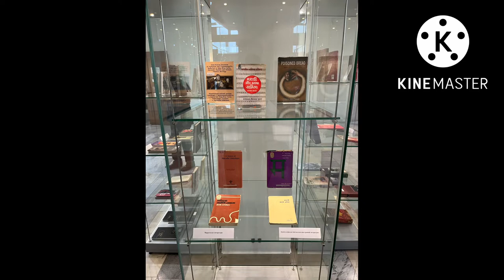Margarita Rudomino All State Russia University, Moscow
This is one of the oldest Russian University where the Sahityaratna Lokshahir Anna Bhau Sathe’s Bust is unveiled on 14 Sept. 2022 and also my translated version of Anna Bhau Sathe’s travelogue My Journey to Russia is released. Very fortunate to be part of the ceremony. This is very proud moment for the people of Maharashtra and India as well.
Dr. Ashwin Ranjanikar